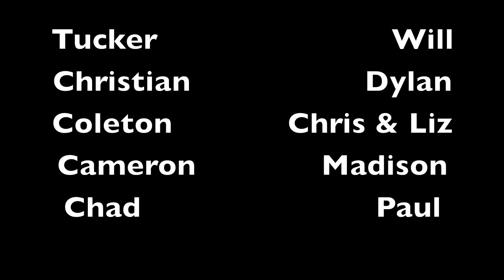Malibu Cliff Jumping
Rindge Dam in Malibu, CA. One amazing day!